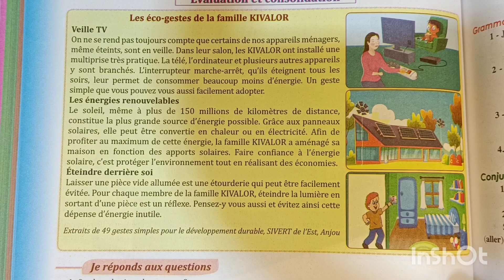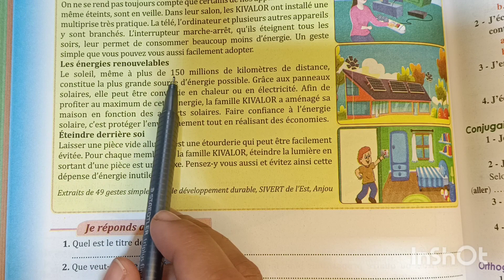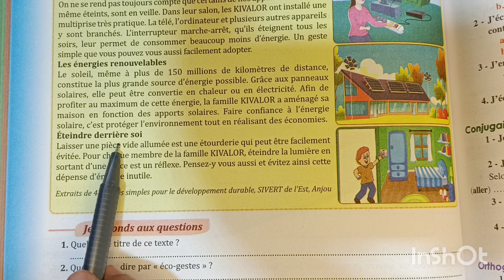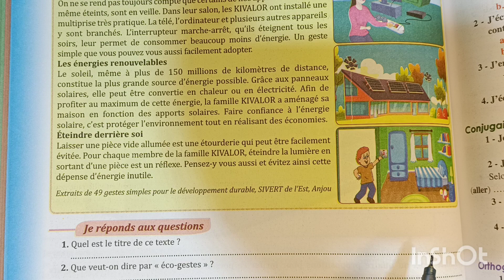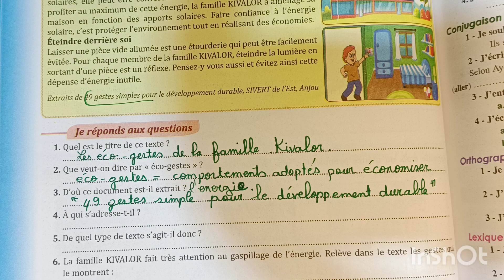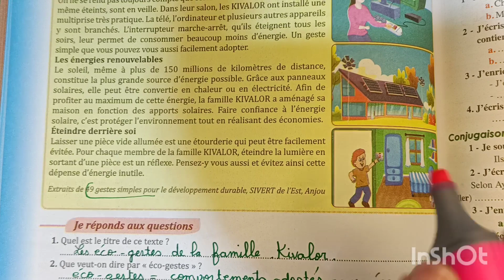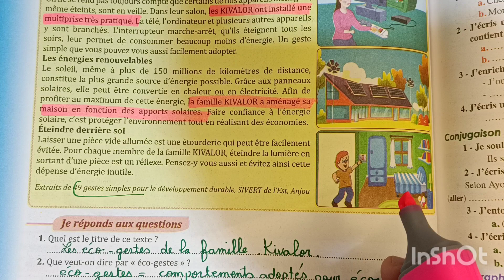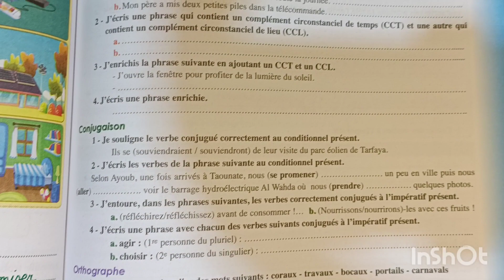parcours français 6 AEP page 138